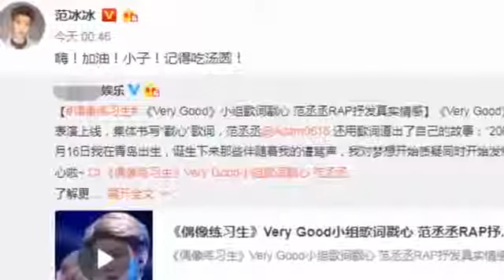迷妹喊话“爱上范丞丞了怎么办”，范冰冰6个字回复超霸气